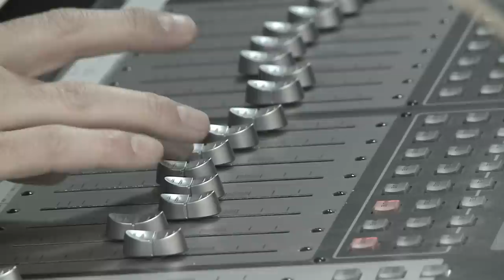Johannes Moser - Artist of the Season: A Portrait